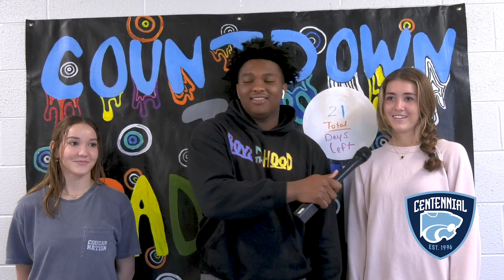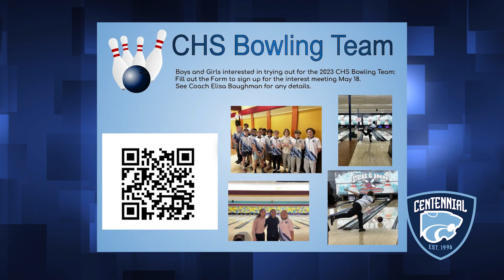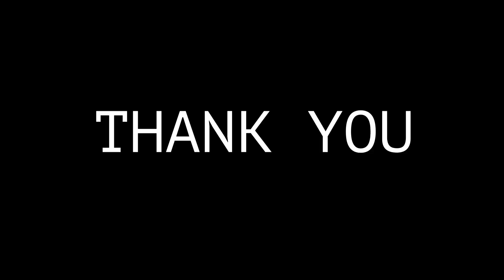CHS Newscast for Friday, May 5, 2023